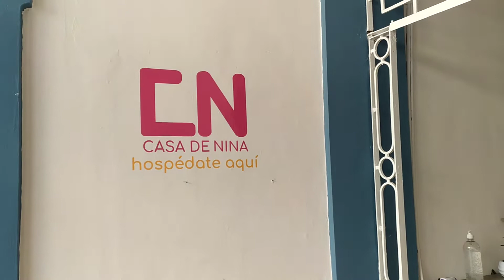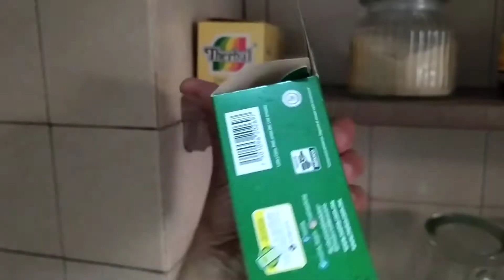My BNB Stay Casa De Nina in Guadalajara, Mexico 🇲🇽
This is the place I am staying at right now. It's really cheap and nice. I got it for under $100 bucks for 7 nights here in Guadalajara, Jalisco in Mexico. Highly recommend it for budget travelers who want privacy, comfy bed, good wifi and stay away from hostels where sticky fingers and noisy travelers prevail sometimes.

It's near Centro Historico. It is about a 15-20 minute walk to Guadalajara Cathedral and 10 minutes walking to the Guadalajara Metro 🚝🚉.